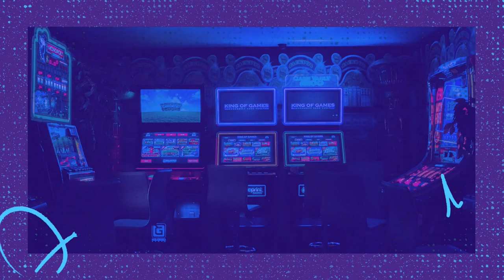Door Dasher Tizzy Baez Gets Hit In The Head By A Loaf Bread doordasher PT 1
Door Dasher Tizzy Baez Gets Hit In The Head By A Loaf Bread
In this episode Lockoutmen welcomes Tizzy Baez, A door dasher, She Comes to the show with a story about a rude customer that hit her with a loaf of bread